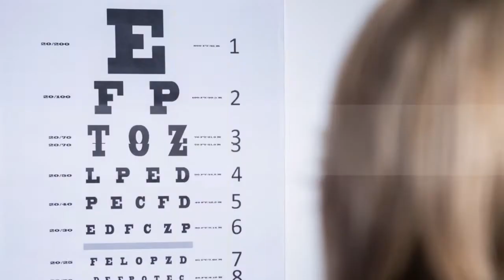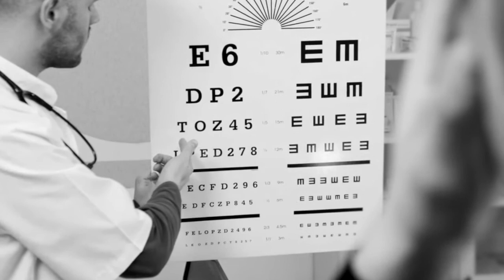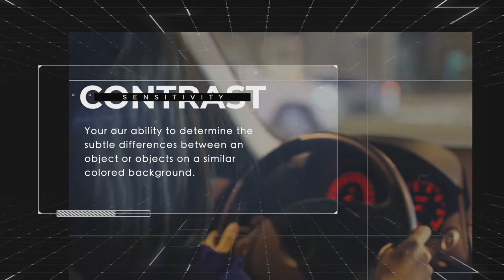Contrast Sensitivity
Eye health can sometimes be complicated and confusing. In this video, we break down what contrast sensitivity means, how it can impact your everyday life, and ways that it can be improved.

Take a quiz to find out which EyePromise vitamin is right for you: